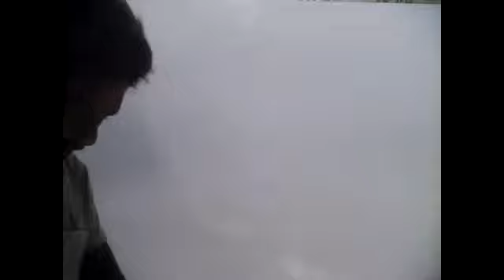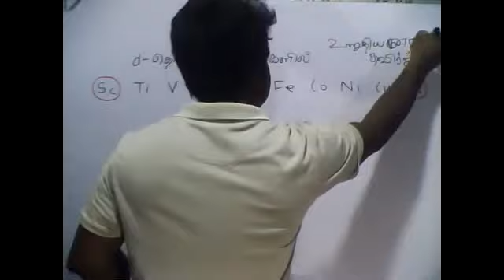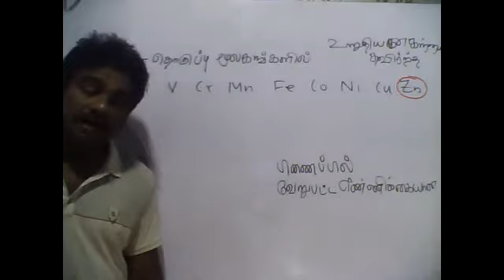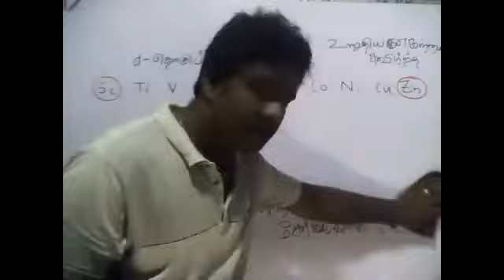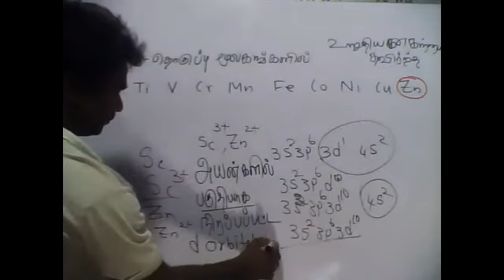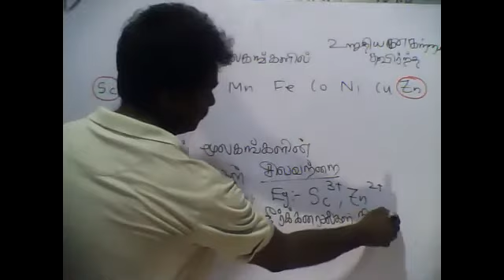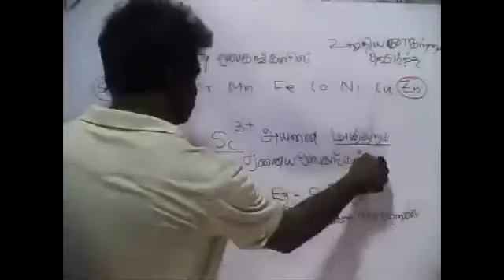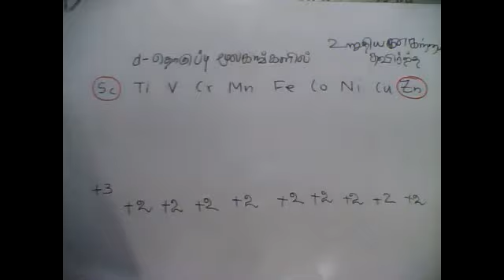PART09|d-BLOCK|INORGANIC CHEMISTRY| d தொகுப்பு மூலகங்கள்|TAMIL MEDIUM |BY:M.VIJITHARAN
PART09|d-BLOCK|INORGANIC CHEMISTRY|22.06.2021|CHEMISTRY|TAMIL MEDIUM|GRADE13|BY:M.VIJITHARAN